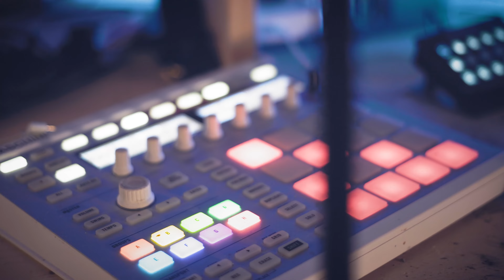SILÄ & CJ II ISOLIERT II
II SILÄ & CJ II ISOLIERT II

Text and Vocals by Silä

Beat and Mix by CJ Beats

Film and Cuts by Pädi Luchs

Mastering by BarBarMusic

STORY:

"Nachdäm dä Track mitem Dorfräpper Silä und em Produzänt CJ Beats, es lengs Ziitli, imne muffige Chäller, isch "isoliert" gsi, ghört är ez usä, usä a di früschi Luft, usä zu euch."